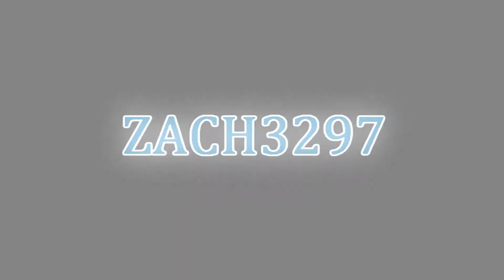MW2 - Welcome Home - montage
my short sniping montage SONG: welcome home ARTIST:coheed and cambria